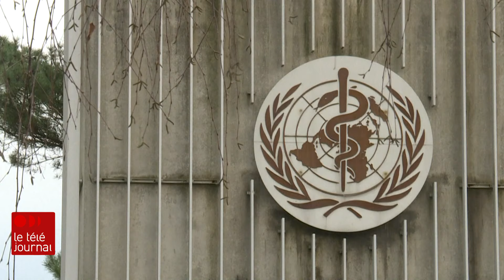Sommes-nous prêts à affronter une prochaine pandémie?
C'était il y a quatre ans. L'Organisation mondiale de la santé déclarait officiellement la COVID-19 comme une pandémie. Pris de court, de nombreux pays allaient mettre leur économie sur pause et fermer leurs frontières pour protéger leur population et réduire le nombre de morts. Au Canada, le coronavirus a tué près de 60 000 personnes. Quatre ans plus tard, quelles leçons en avons-nous tiré et, surtout, sommes-nous prêts à affronter une prochaine pandémie?

Le reportage d’Élyse Allard